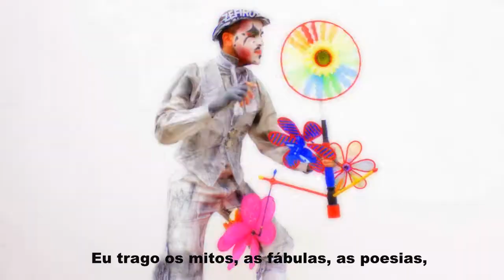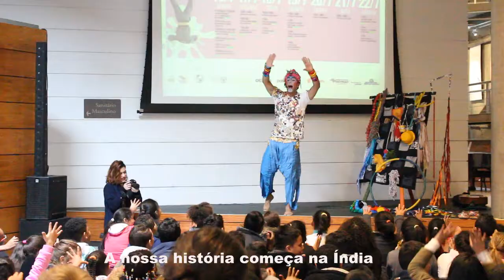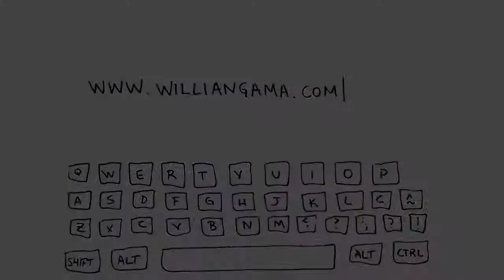Willian Gama contador de histórias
Vídeo release contador de histórias Willian Gama
Willian Gama é contador de histórias. Pesquisa, escreve e adapta histórias de tradição oral para o formato artístico de contação de histórias.